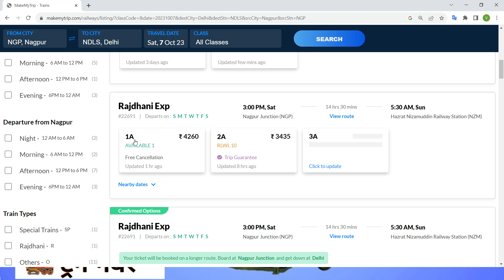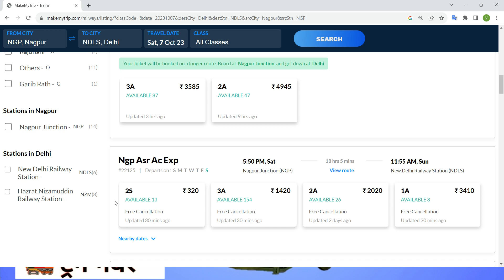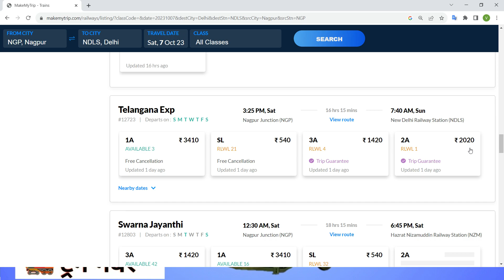nagpur to delhi train , nagpur to delhi train ticket price , nagpur to delhi by train